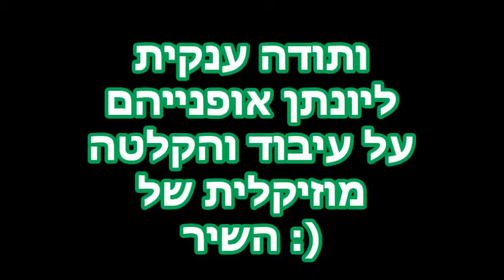גיל 40 - עדודה וזיו שרים לא רוצה להתבגר